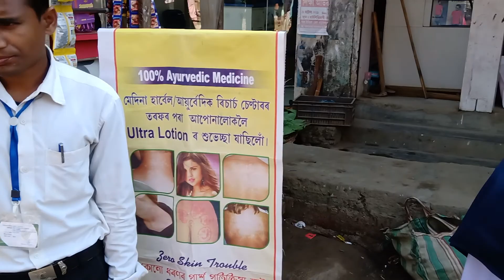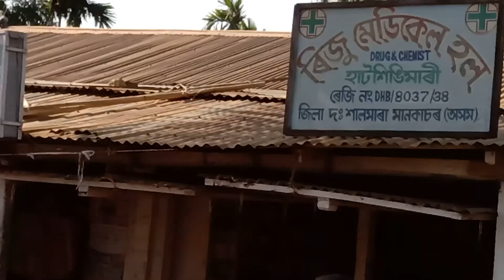Hatsingimari Sunday Market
Hatsingimari Sunday 8th Dec 2019